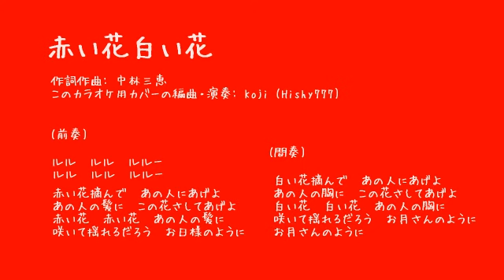【Koji plays (ver.1)】 赤い花白い花 A Red Flower & A White Flower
I wanted to sing this beautiful song, but could not find the karaoke, so I made this video for me to sing it to. Hope you like it! I love this simple but very touching song.